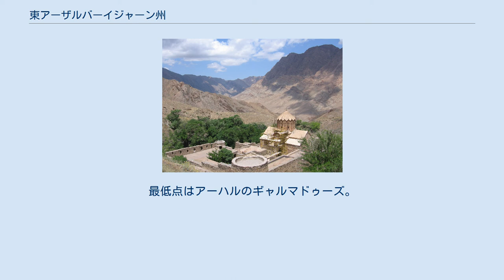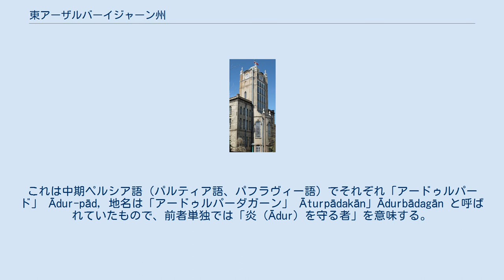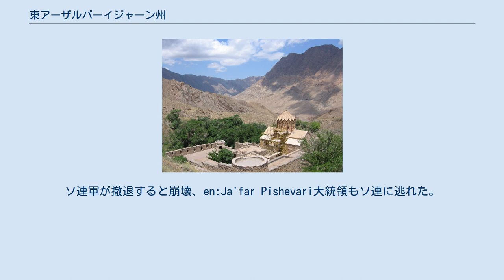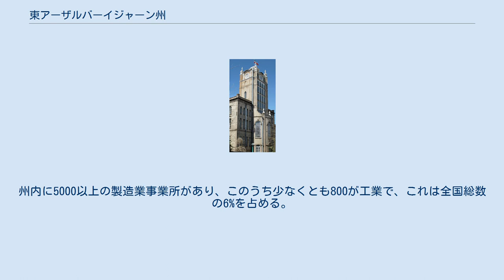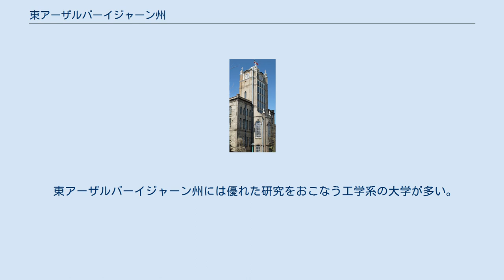東アーザルバーイジャーン州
東アーザルバーイジャーン州 （ひがしアーザルバーイジャーンしゅう、ペルシア語: استان آذربایجان شرقی Ostān-e Āzarbāyjān-e Sharqī）はイランの州（オスターン）。
イラン北西部に位置し、アルメニア共和国、アゼルバイジャン共和国およびアルダビール州、西アーザルバーイジャーン州、ザンジャーン州と境を接する。
州都はタブリーズ。
東アゼルバイジャン州とも。
 州の面積は1996年のセンサスによれば47,830km²。
管下にアハル、ボスターナーバード、ボナーブ、タブリーズ、ジョルファー、サラーブ、シャベスタル、キャリーバル、マラーゲ、マランド、マレカーン、ミヤーネ、ハリース、ハシュトルードの14郡（シャフレスターン）を擁する。
古都タブリーズは文化、政治、経済、商業の中心地。
国境線を介してアゼルバイジャン、アルメニア、ナヒチェヴァンと接し、発達した道路網と鉄道網により、東アーザルバーイジャーン州はイラン各地や国外と接続されている。
 州内の最高点は海抜3,722m、タブリーズ南方のサーハンド山。
最低点はアーハルのギャルマドゥーズ。
州内の高地はカラ・ダグ山地、サーハンド山地、ボズグーシュ山地の三部分に分かれる。
 東アーザルバーイジャーン州は山がちであることも手伝い、おおむね冷涼、乾燥した気候であるが、高地以外ではカスピ海からの風がそれをやわらげる。
冬に-1度まで下がり、タブリーズの１月の平均気温は-3.2℃となり、氷点下20度前後までさがることもあり、ケッペンの気候区分では亜寒帯に属し、高地地中海性気候やステップ気候(BSk)に該当する。
気温が、夏にはタブリーズでは32.9度、マラーゲでは20度まで上がる。
観光には春と夏の数ヵ月が適している。
 東アーザルバーイジャーン州はイランでも非常に古い歴史を持つ地域で、エラムの当初の首都であり、ハカーマニシュ朝（アケメネス朝）中核の地でもある。
 ストラボンなどのギリシア語文献ではアレクサンドロス3世（大王）の統治下の紀元前331年ないし紀元前328年、当時メディア地方と呼ばれたこの地で、「アトロパテース」Ατροπατης/Atropatēs という戦士が叛乱を主導、それ以来「アトロパテーネー」Ατροπατηνη/Atropatēnē の名で呼ばれている、と伝えている。
これは中期ペルシア語（パルティア語、パフラヴィー語）でそれぞれ「アードゥルパード」 Ādur-pād, 地名は「アードゥルパーダガーン」 Āturpādakān」Ādurbādagān と呼ばれていたもので、前者単独では「炎（Ādur）を守る者」を意味する。
 サーサーン朝時代には辺境司令（マルズバーン）が派遣されてこの地域一帯を統治し、この地域にゾロアスター教の重要な拝火壇（Ātešgāh）がいくつか集中していたようで、当時の中心都市シーズ Šīz および国家的宗教施設であったアードゥル・グシュナースプは現在の西アーザルバーイジャーン州のタフテ・ソレイマーン遺跡ではないかと考えられている。
 イスラーム時代以降は大きく分けて「アードゥルパーダガーン」のアラビア語形である「アーザルバイジャーン」آذربيجان Ādharbayjān か、中期ペルシア語に近い「アードゥルバーダカーン」 آذرباذكان Ādhurbādhakān の2種類が併用されている。
これらが「アザラバデガン」、「アザルバドガン」、「アーザルバイジャーン」と変化していった。
現在は隣国アゼルバイジャン共和国も含め、アラビア語形に由来する「アーザルバーイジャーン」が基準となっている。
 アルメニア教会の聖ステファノス修道院。
 アラブ征服時代以降でもこの地域の重要性は変わらず、主にマラーゲとタブリーズが歴史的にその中心都市としての繁栄した。
とくにタブリーズはアタベク政権であるイルデニズ朝や、イルハン朝、カラコユンル朝、アクコユンル朝、草創期のサファヴィー朝が首都とした。
 イスラーム学者は「預言者ゾロアスター」はこの地域、オルーミーイェ湖（チーチェスト）周辺のコンザクの街に生まれたと主張する。
その後はいうまでもなく、多くの政治的、経済的大変動がこの地に起こり、その重要性は多くの外国勢力を惹きつけてきた。
特にロシアは過去300年、多大な影響力を振るおうとして、さまざまな事件がある度に、この地域を占領したのである。
イラン立憲革命の胎動は1800年代にこの地ではじまった。